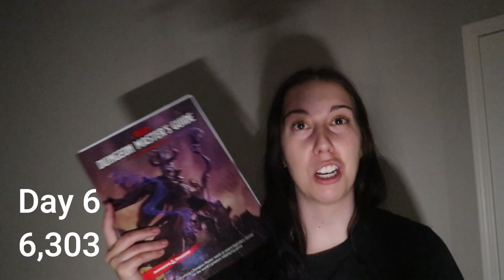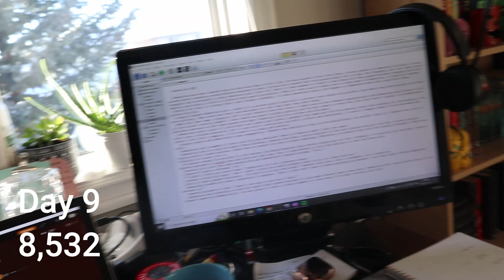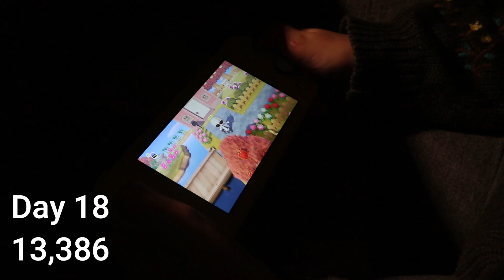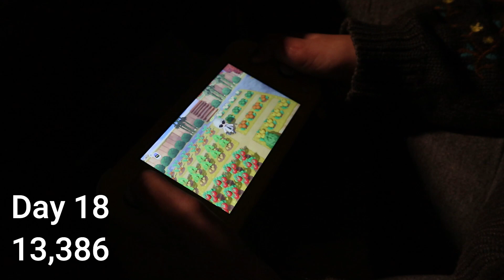NaNoWriMo Vlog 2022